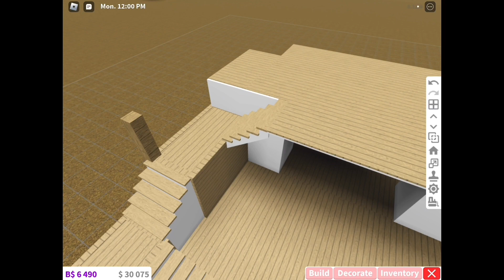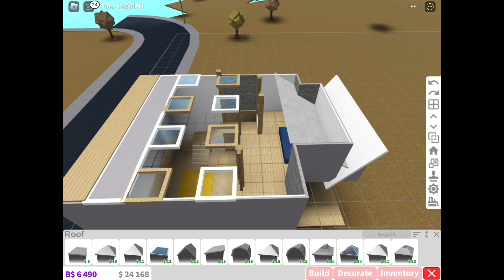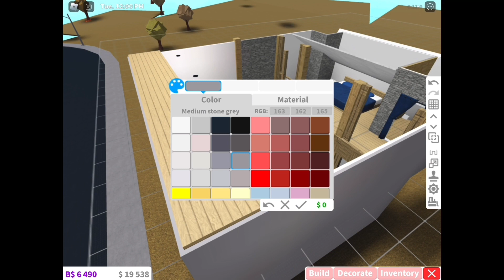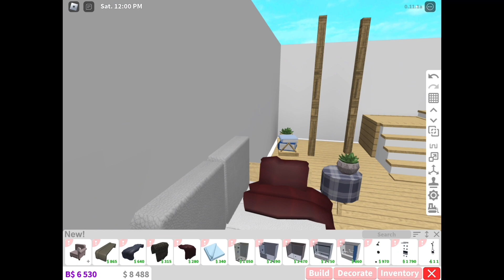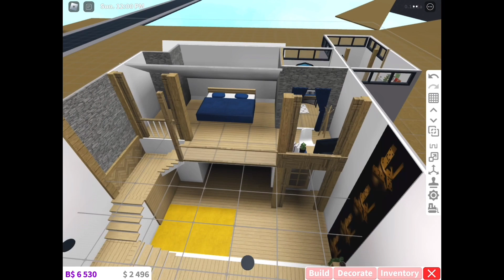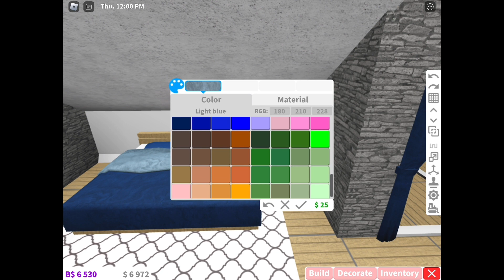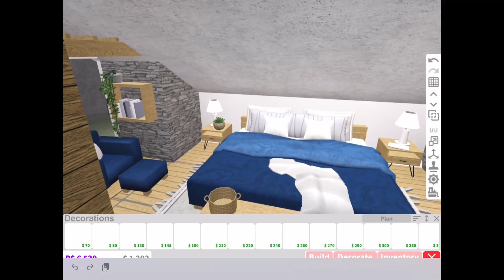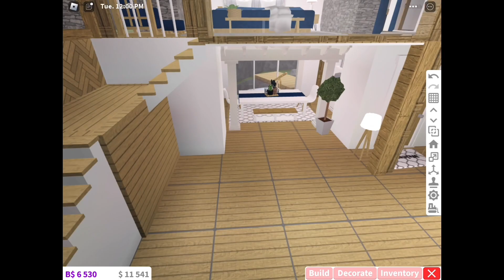69k Contemporary Apartment | Bloxburg ROBLOX speedbuild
Rugs inspired by xLvsinq!

Wallpaper thing from bloxburgstuffs on instagram!

Value- $69,257
Gamepasses- advanced placement, multiple floors, basement

1 bedroom/loft
1 bathroom
1 dining room
1 living room

No-Gamepass cheap inexpensive budget low price affordable cute starter home